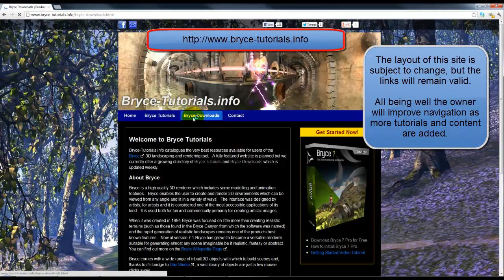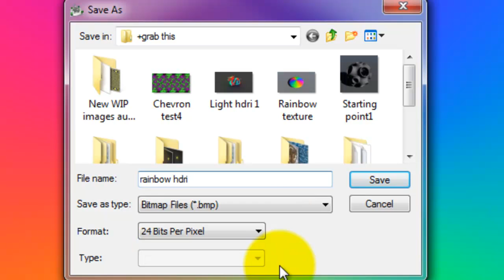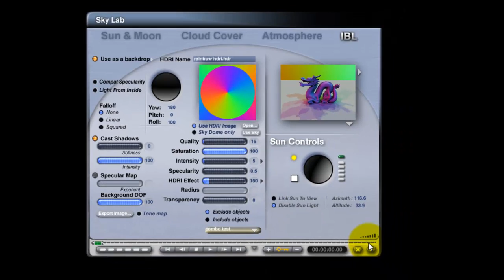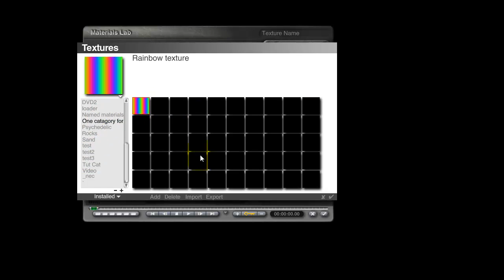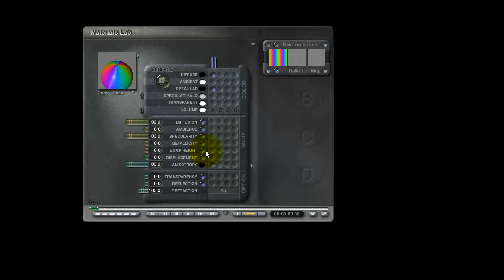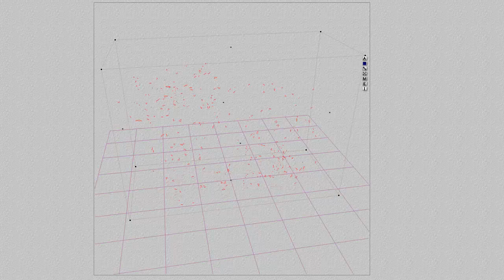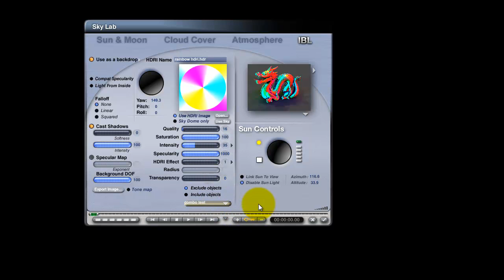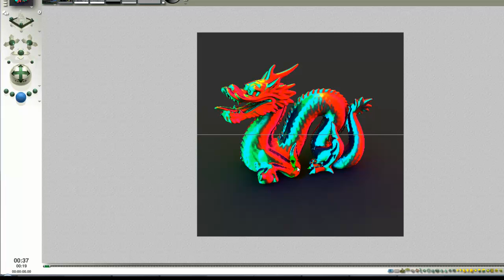Bryce 10 minute material project - using the rainbow texture and scene converter - by David Brinnen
A Bryce 7.1 Pro tutorial aimed at people who are moderately well versed in Bryce and wish to expand their skills. The tutorial show one way of using rainbow texture (made in the previous video) to create a HDRI using the Scene Converter made by Horo and myself. It goes on to show ways of incorporating the rainbow texture into a simple material which responds from specular light from the rainbow HDRI backdrop to create an admittedly rather gaudy effect.  It is fairly fast paced, because the aim was to complete the project in ten minutes. Some additional text is included in the video, you may have to pause the video to read it.